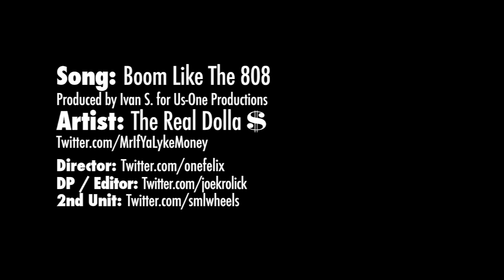Jay Kahma - Boom Like The 808 (I Want In Hosted by ShadyvilleDjs)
Download "I Want In"